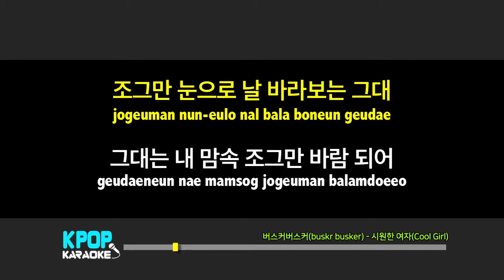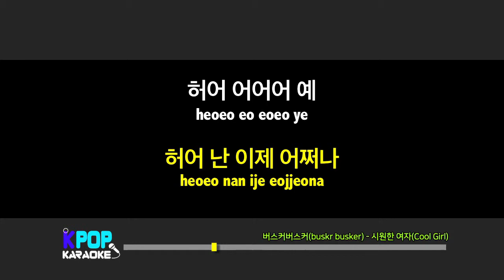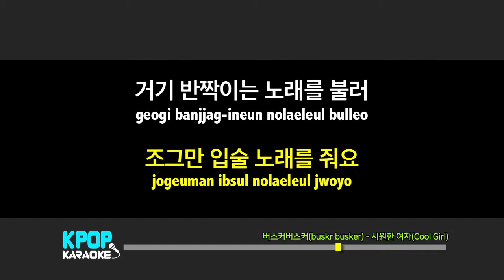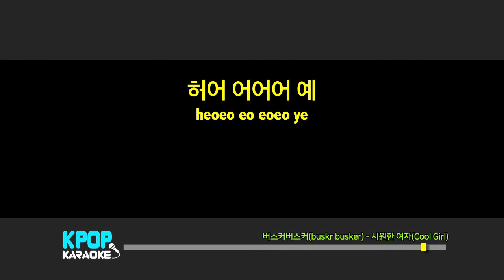버스커버스커(buskr busker) - 시원한 여자(Cool Girl) (반키,-1Key) / LaLa Karaoke 노래방 Kpop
버스커버스커(buskr busker) - 시원한 여자(Cool Girl) 노래방 (karaoke)

버스커버스커(buskr busker) - 시원한 여자(Cool Girl) Karaoke (Instrumental)